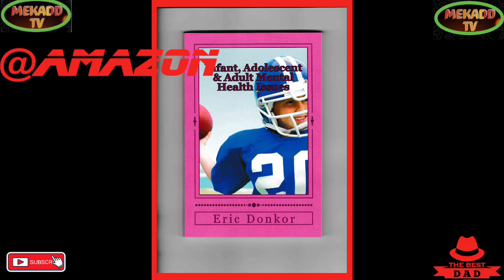news vlogging QUEEN ELIZABETH || COFIN LAID IN STATE AT WESTMINSTER PART 2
QUEEN ELIZABETH || COFIN LAID IN STATE AT WESTMINSTER PART 2